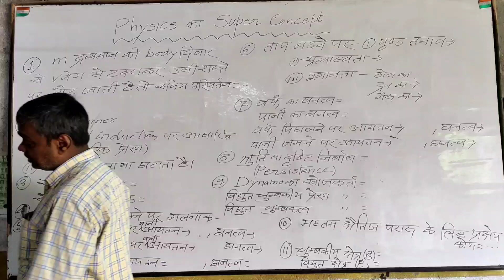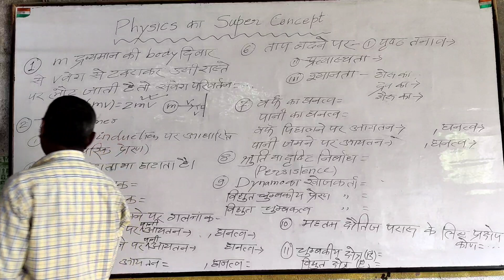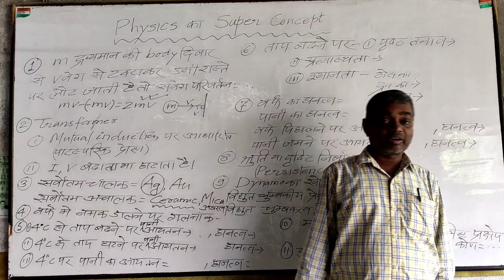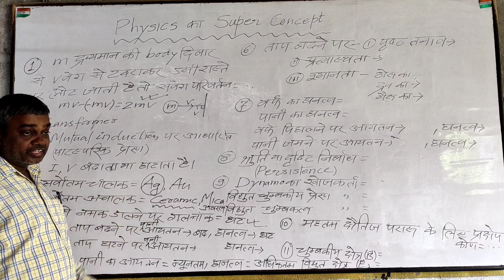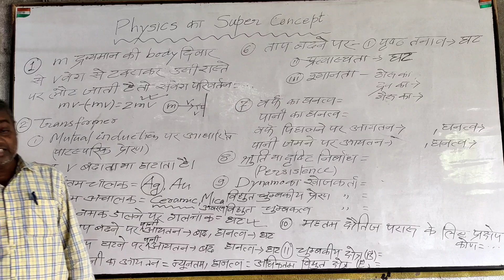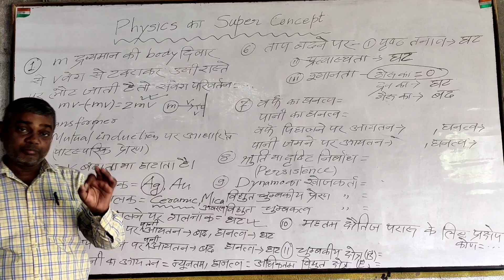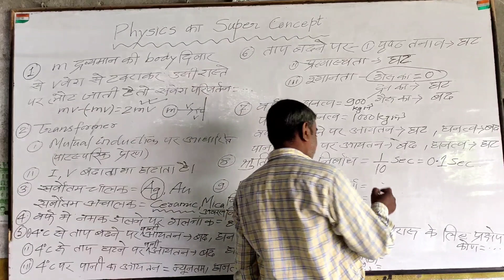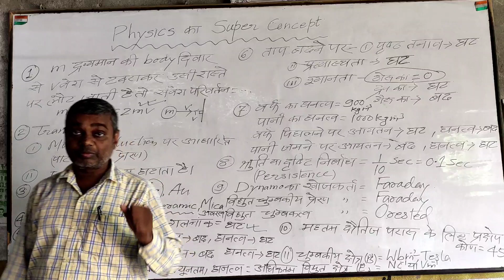Physics का Super🌠⚡🌀⚡🌀⚡ concept.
Taught by Shahi sir.